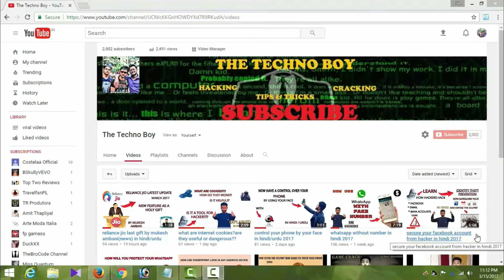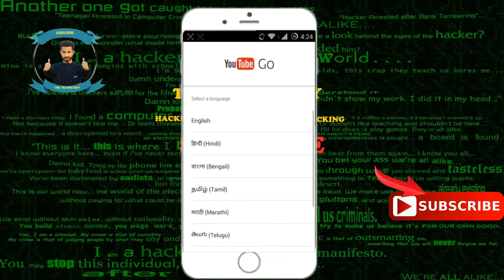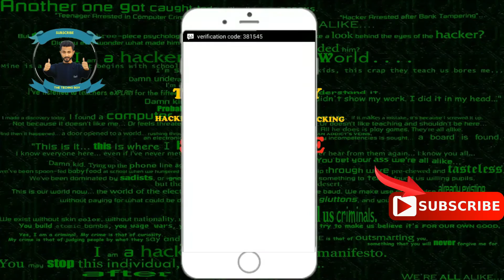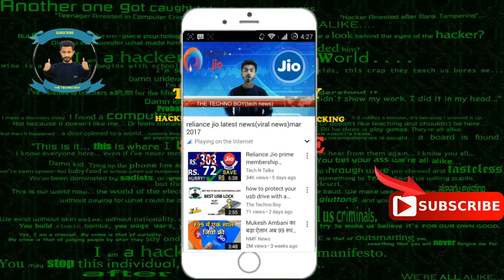save data while watching videos on youtube in hindi/ urdu 2017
Hello guys watch this video if you want to save some of your internet data.I have shown here the review of a new app name as YOUTUBE GO where you can browse youtube videos with less MB usage. From this you can also download youtube videos in a very compressed way that mean losing very little amount of data...

All the things you should know to protect yourself from hackers of facebook ac,bank account details etc-